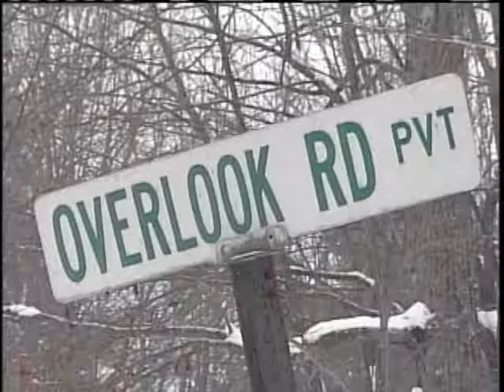News 8 NOW Webcast